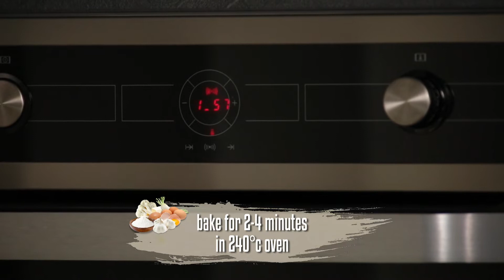How to Make Baked Alaska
This Baked Alaska recipe is a classic dessert and a dinner party showstopper.